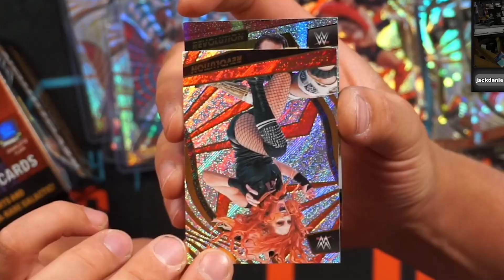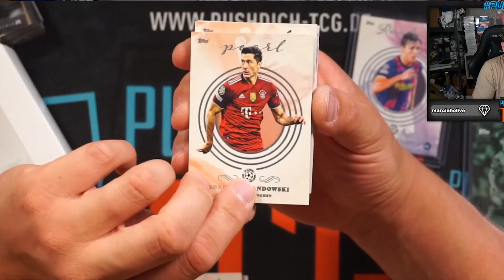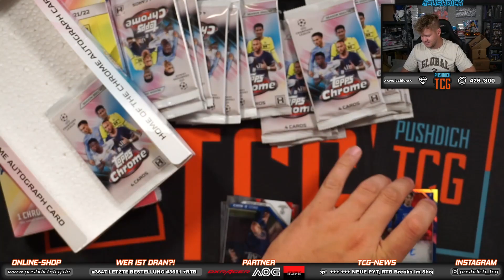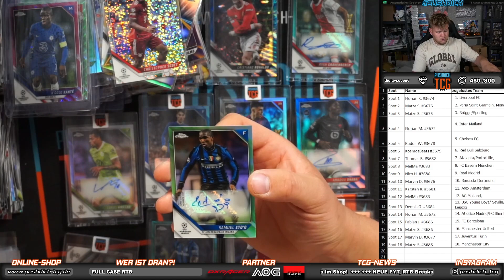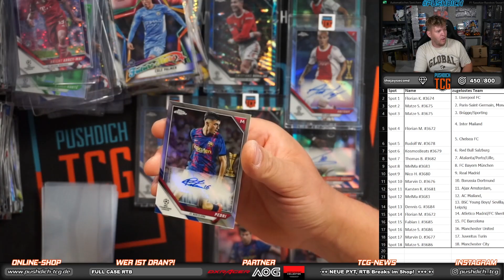UFF SO KRANKE KARTEN 😍 TOP 10 of the Week #11 🔥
★Partner/Werbelinks/Werbung★

►Investmentcollector (Hüllen und co.) ➽(5%Code: Pushdich5)
►AOG (Karten Grading) ➽(5%Code: Pushdich5
►VGO-SHOP (PSN/XBOX Karten) ➽(3% Code: pushdichkappa)

Wenn DU nichts mehr von uns verpassen willst und uns sympathisch findest! Wir freuen uns über jegliches Feedback, also immer raus damit!

Impressum:
DIE WäPPIES GbR
Inhaber: Christian Brückner & Galli Franco

Susanne Ulhaas
Richard-Byrd-Straße 31
50829 Köln